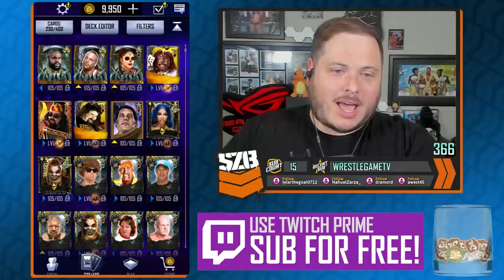8TH WONDER PACK OPENING!! Why Chart Topper is a BIG problem! | WWE SuperCard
Andre the Giant’s amazing special card gets a showcase from the 8th Wonder of the World packs, whilst Chart Topper threatens to pull a monster out of the SuperCard closet..

1 👍 = 1 Prayer for El Liko.

Description Stuff: superzomgbbq, zomg bbq, wwe supercard, wwe, wwe 2k, chart topper, codebreaker